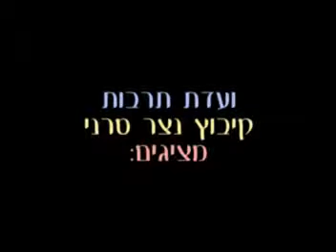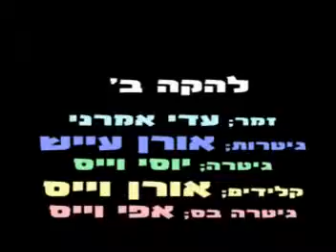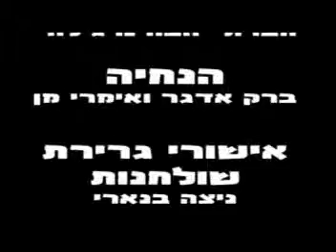הופעת פורים 2010 נצר סרני